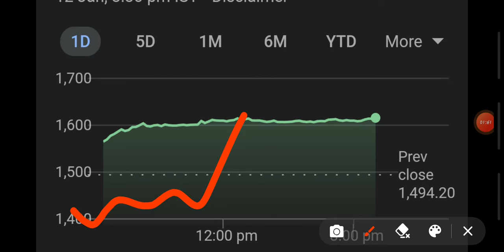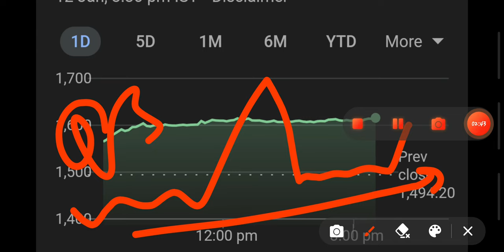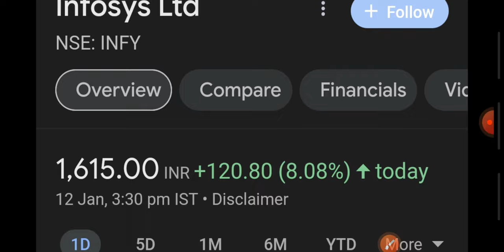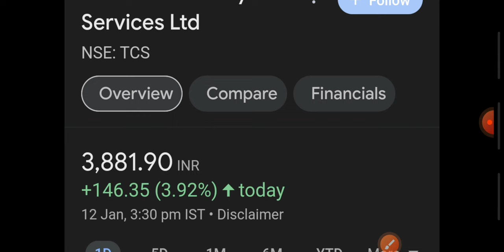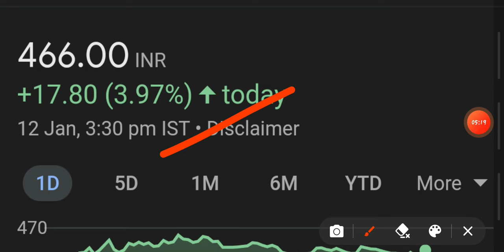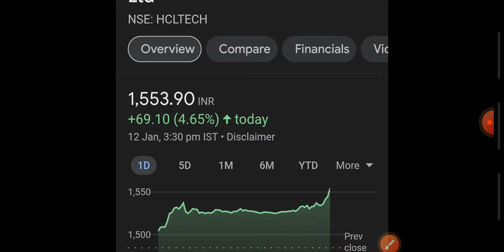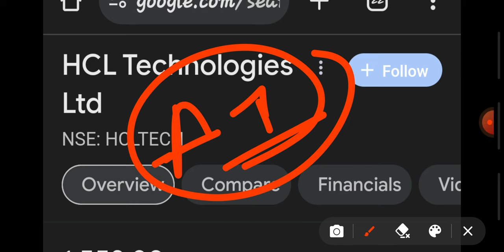IT STOCKS||FUTURISTIC SHARE|| COMPANIES||ITC SHARE||TCS SHARE||WIPRO SHARE||HCL TECH||INFOSYS SHARE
Investment
invest
financial free
ai stocks
it stocks
sugar sector
indices
nse
bse
nifty
banknifty
sensex
global market
portfolio
multibagger stocks
multibagger share
penny stocks
penny shares
midcap stocks
midcap shares
smallcap stocks
smallcap shares
breakout news
stocks
shares
results
shaandar stocks
stocks analysis
multibagger stocks news
portfolio
portfolio news